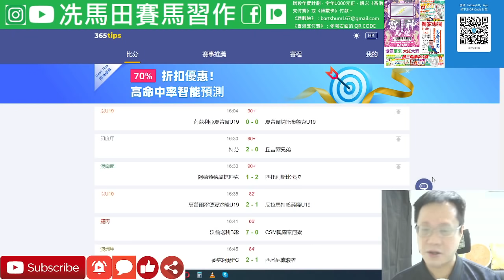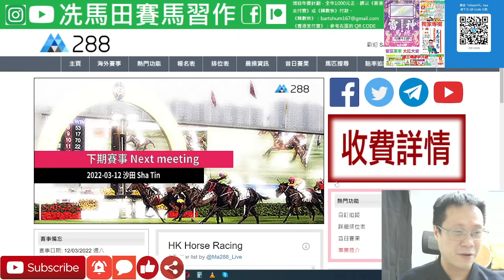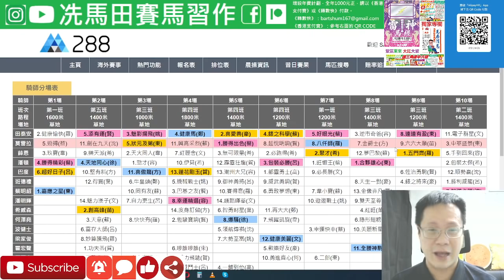陳嘉熙突退賽，有馬都唔騎，「私人理由」神神秘秘唔講得!!!!!/雷神又塞又停，跌watt有因，冼馬田的意見又等圍插...--《賽馬結果》2022年3月12日沙田日賽